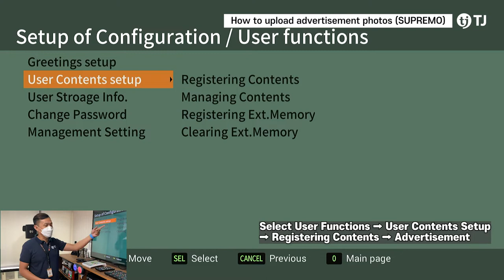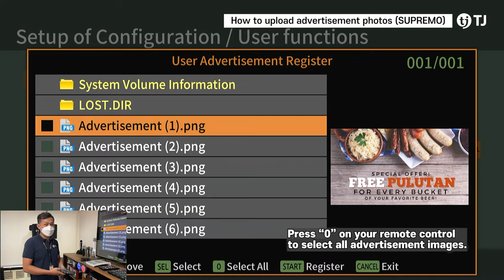[SUPREMO Tutorial] How to Upload Advertisement Photos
Learn how to upload your own advertisement photos into your SUPREMO karaoke unit!